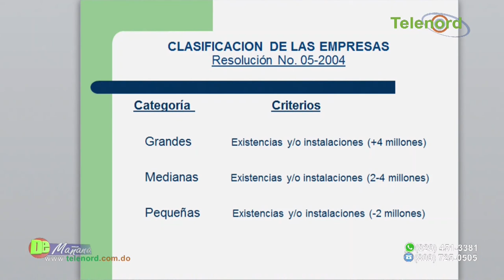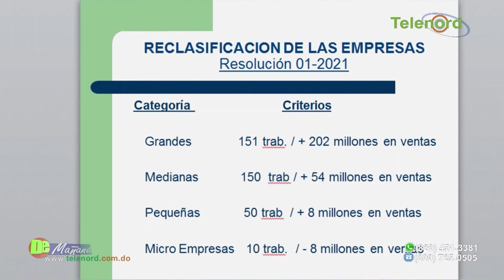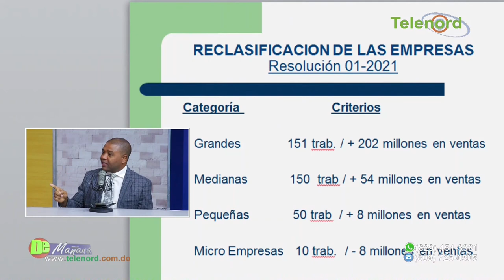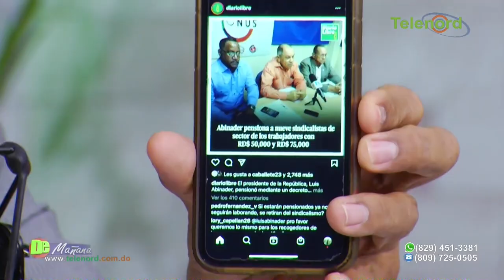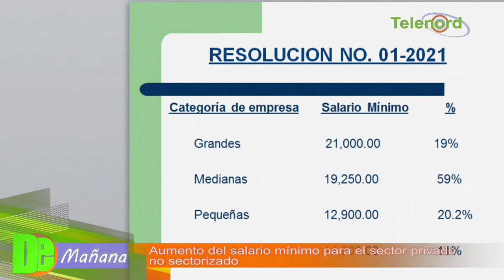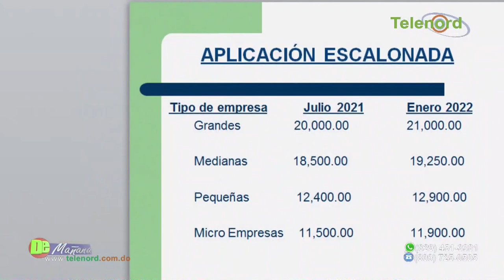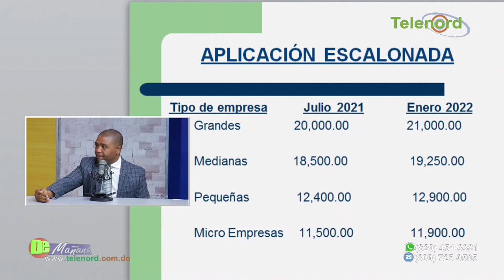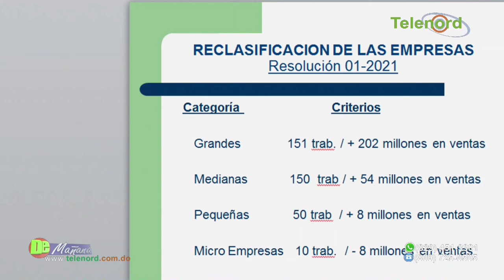Aumento del salario minimo para el sector privado no sectorizado